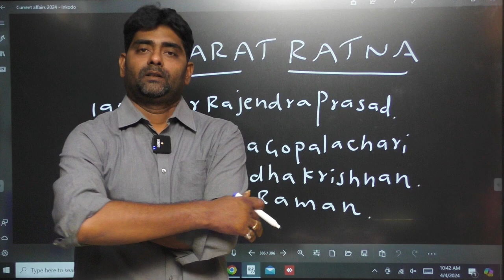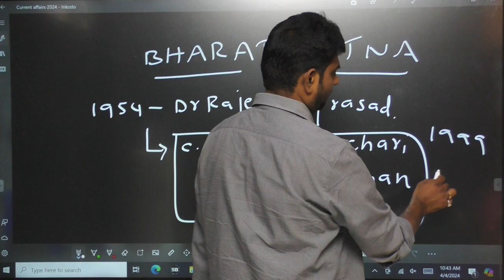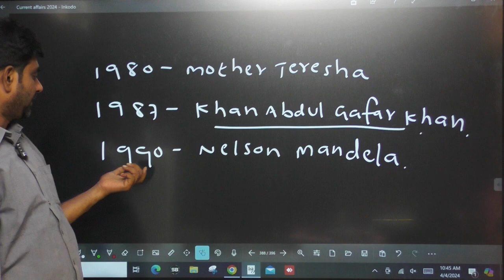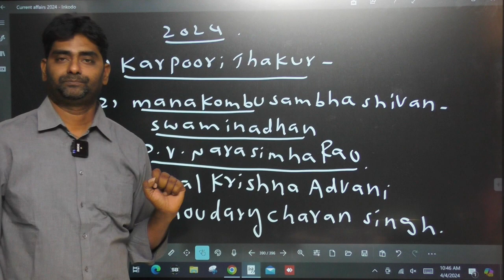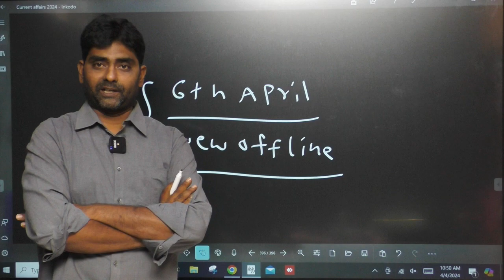BHARATA RATNA AWARDS 2024 | TSPSC | APPSC | SSC JE | AEE| AE | GROUPS | SI CONTABLE